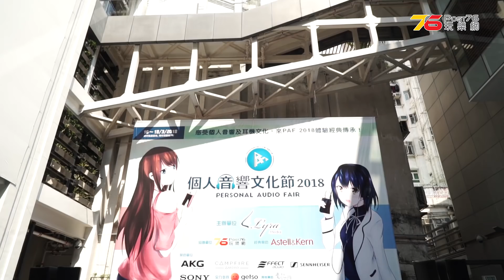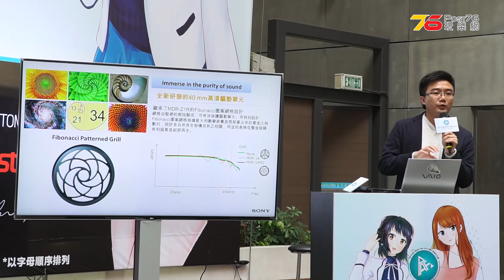【PAF 新品報導】Sony 新推 MDR-1AM2 耳筒 + Just Ear CM 入耳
看完片支持我們一下點按"訂閱"呀!!